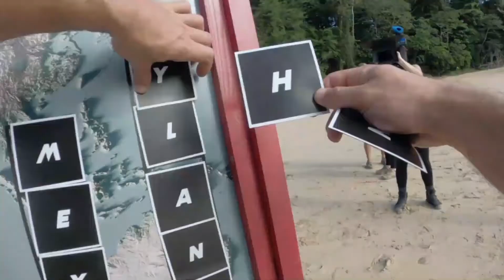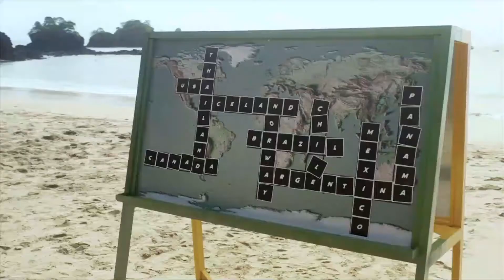The Challenge: All Stars | Season 3 Episode 10 RECAP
like sands through the hourglass, so are the Challenge: All Stars seasons of our lives

TIMESTAMPS:
00:00 Intro
00:51 Checkpoint 3
05:08 Checkpoint 4
10:42 On the Yacht-erfront
11:53 The Final Elimination
19:05 The Final's Final Phase
31:41 Final Thoughts